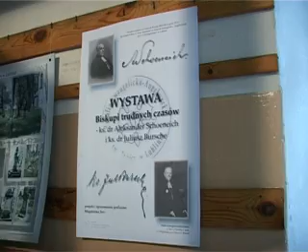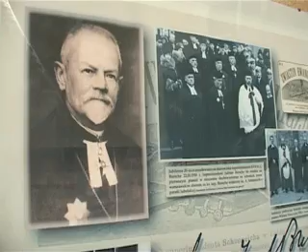Odsłonięcie tablicy ks. bp. Juliusza Bursche w kościele E -A św. Trójcy w Lublinie cz.3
Uroczystość odsłonięcia tablicy poświęconej ks. biskupowi Juliuszowi Bursche w 70. rocznicę jego uwięzienia. Uroczystość odbyła się dn. 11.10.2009 w kościele ewangelicko - augsburskim św. Trójcy w Lublinie.